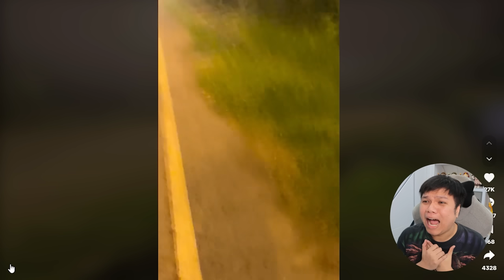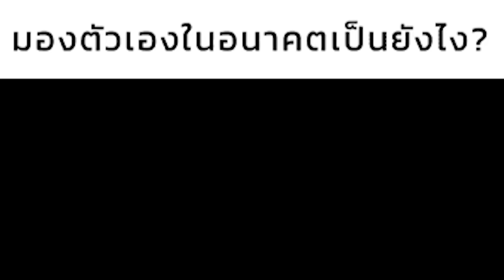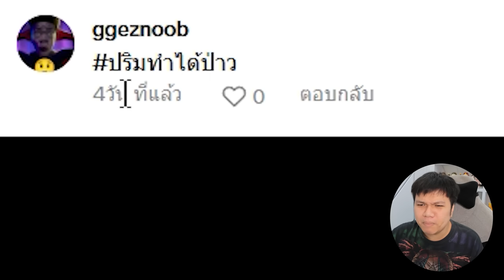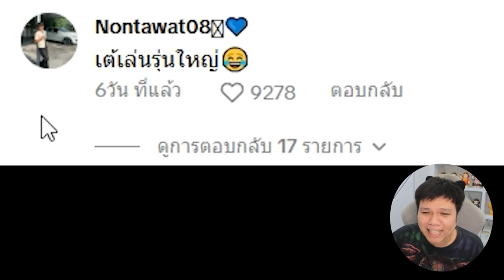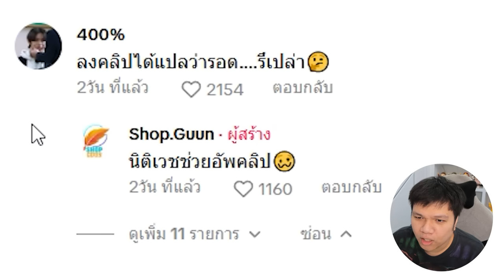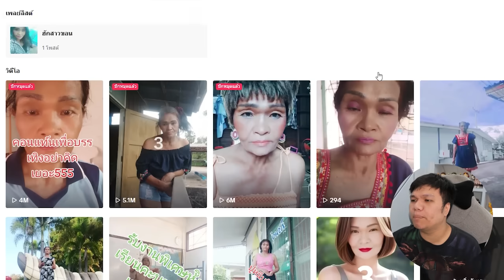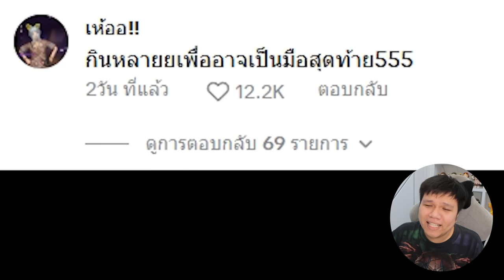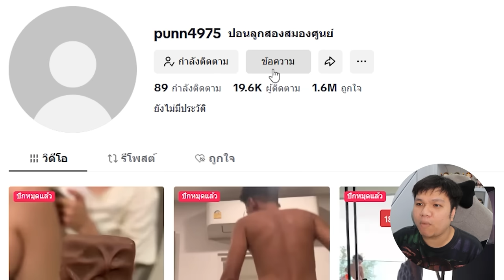เฉี๊ยบ เฉียบ Ep 277 โอ๊ยยย แต่ละโดเนท ปริมจะบ้า